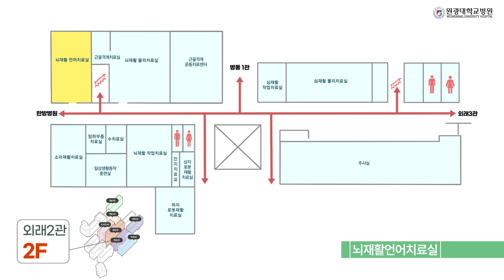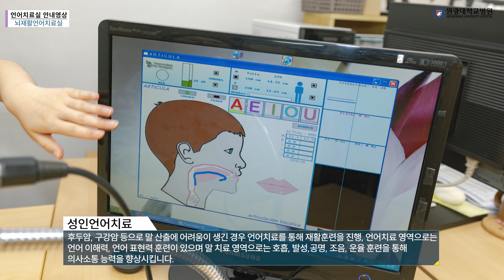원광대학교병원 언어치료실 안내 영상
원광대학교병원 언어치료실 소개 영상

[더 많은 원광대학교병원 이야기]
▶원광대학교병원 홈페이지